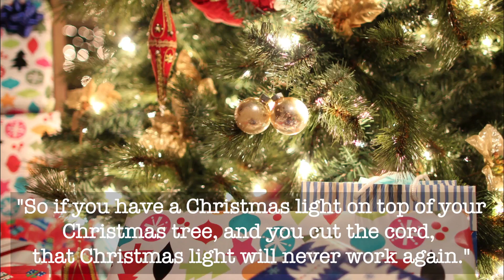The scary truth about gunshots to the spinal cord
Gunshot wounds to the spine are often times fatal. MetroHealth's Jeffrey Claridge, M.D., explains why.